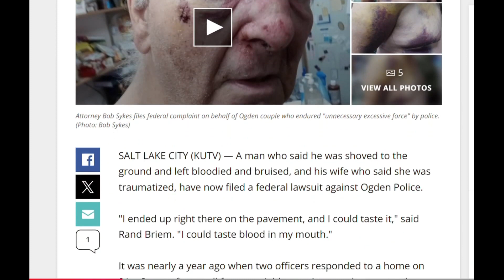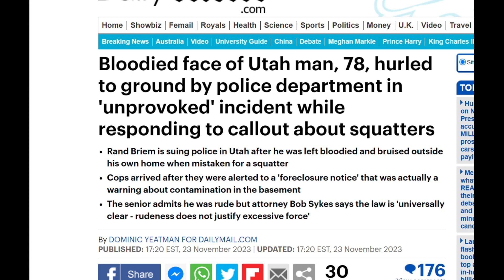Tyrant Cops Did This To An Elderly Man Because He Refuse To Give Id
SALT LAKE CITY (KUTV) — A man who said he was shoved to the ground and left bloodied and bruised, and his wife who said she was traumatized, have now filed a federal lawsuit against Ogden Police.

"I ended up right there on the pavement, and I could taste it," said Rand Briem. "I could taste blood in my mouth."

It was nearly a year ago when two officers responded to a home on 21st Street after a call from a neighbor saying people were on the property that had been "foreclosed."

On Wednesday, the Briems' attorney, Bob Sykes, played police body cam video as 2News watched.

Video showed the Briems were in their car when officers encountered them, and Rand was told to get out of the vehicle.

Reluctantly, he did---but then argued with police